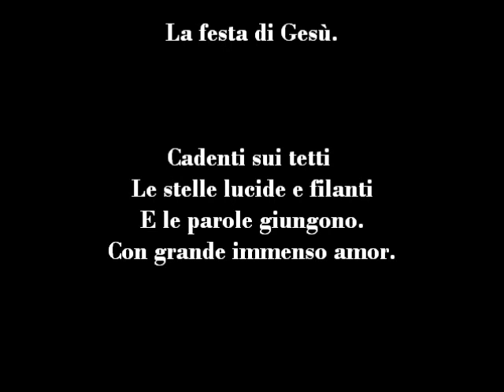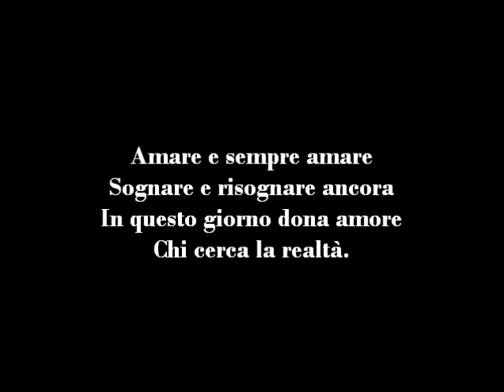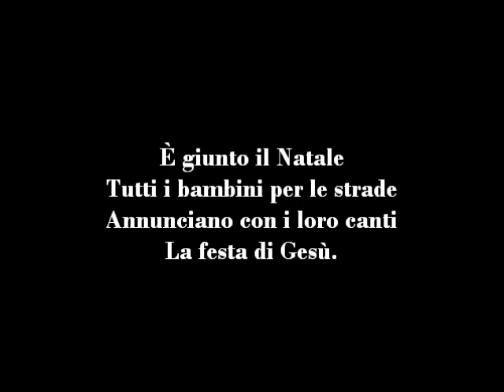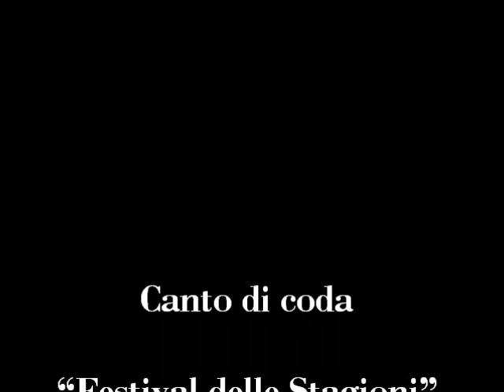6/26 - "Redentor" - FESTIVAL DELLE STAGIONI - 2° Giocacantore (Inverno)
Video -- CANTIAMO INSIEME - karaoke alla FrankLoset -- Il FESTIVAL DELLE STAGIONI è una raccolta di quattro Giocacantori ognuno dei quali contiene canti didattici inerenti alla stagione questo per avere la scuola sempre attiva e in modo piacevole nell'arco dell'anno quindi avremo la prima stagione che inizierà e seguirà con l'anno scolastico: Autunno - Inverno - Primavera -- Estate. "Redentor" di Ciccillo -- Aaba. Nel video ascolteremo un Arrangiamento virtuale eseguito dall'Autore . "Il FESTIVAL DELLE STAGIONI" è stato Ideato e progettato da Francesco, Giuseppe Loseto. Il sistema di valutazione anch'esso ideato dall'autore ed è stato usato nelle sue ore d'insegnamento e in seguito per la prima volta nell'"Estate Insieme" 1988 a Toritto dove ha tenuto una manifestazione che si è sviluppata non solo nell'oratorio ma anche in piazza per il partito comunista e a Quasano con consenso positivi di critica e di pubblico. Montaggio Filmato Bari 14 marzo 2013. Inverno: Nell'emisfero boreale o settentrionale (artico) va dal 21 Dicembre (solstizio invernale) al 21 Marzo (equinozio di primavera). Nell'emisfero australe o meridionale (antartico) va dal 21 Giugno al 21 Settembre.